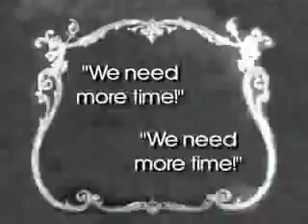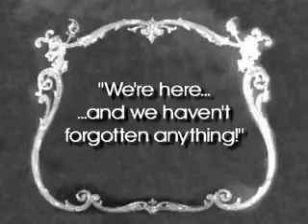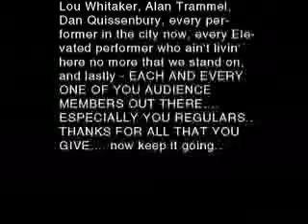Elev8ed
Cayne Collier's Chicago standup comedy institution, The Elevated, began its eighth anniversary show with this video, an homage to "Run Lola Run", and all of the comedians who make the show a hit every Wednesday night.